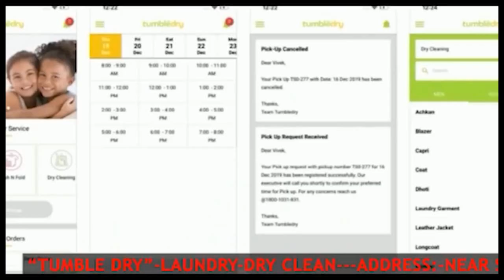যোগায় সাফল্য আসলো রাজ্যে